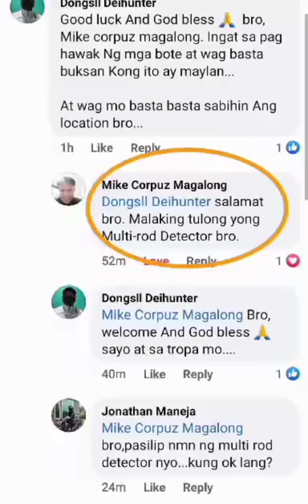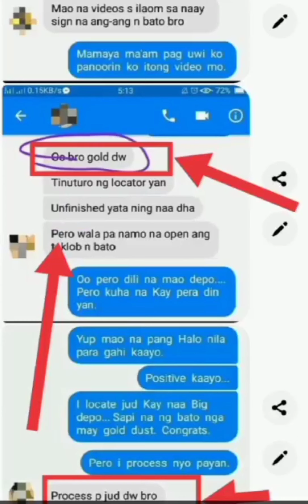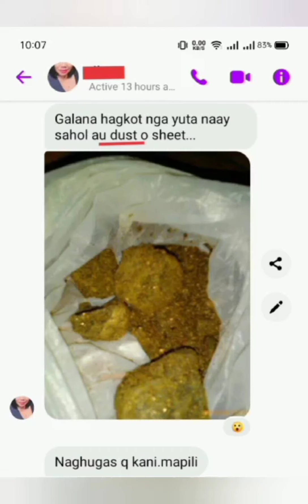client testimony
maraming salamat sa tiwala mga ka th...